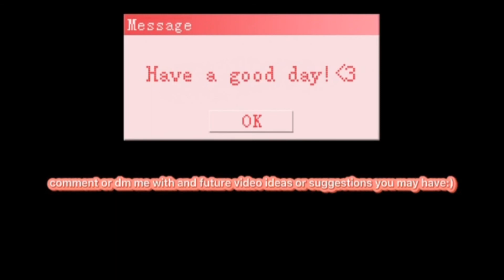SURVIVE THE KILLER WITH THE PU$$YSLAYERS